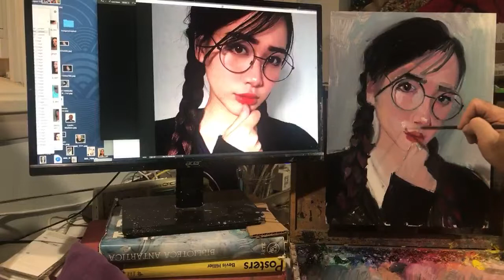Live Painting Demo - Linie "Toko Fukawa" #2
Live Portrait Painting Demo, painted in an alla prima technique of wet-into/wet, made popular by John Singer Sargent and Joaquin Sorolla. I will give painting tips and answer questions as I paint. Watch live, paint along or view at you leisure. I hope you can join me.